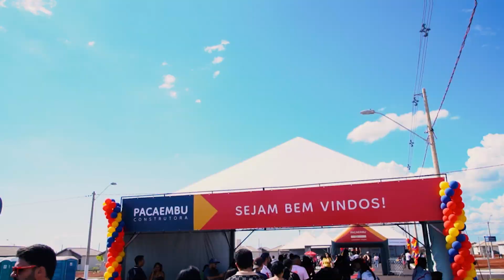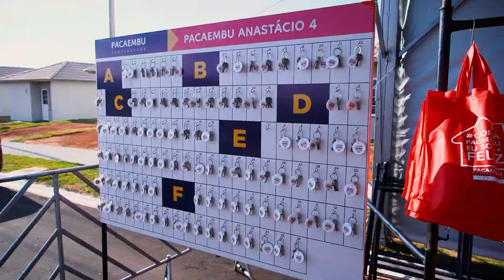Entrega de chaves - Pacaembu Anastácio | DEZ23 - Pacaembu Construtora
TBT ENTREGA DE CHAVES BARRETOS

Hoje é dia de relembrar esse dia tão especial que foi a entrega do residencial Pacaembu Anastácio.

Nada nos deixa mais feliz do que ver os sonhos dos nossos clientes se realizando.

Obrigada a todos por compartilhar essa conquista conosco!